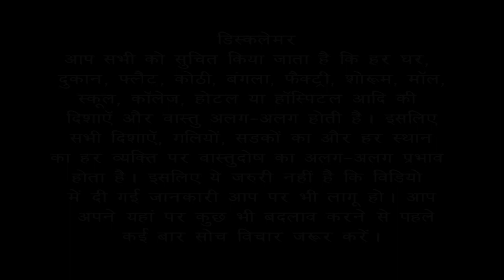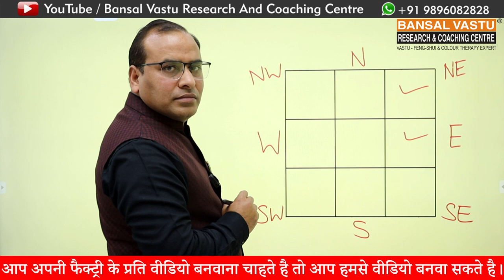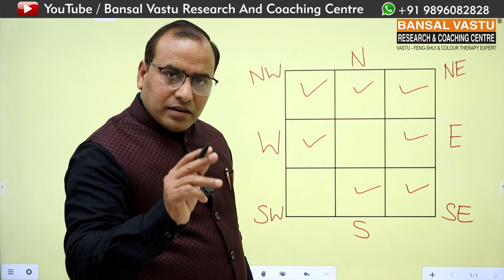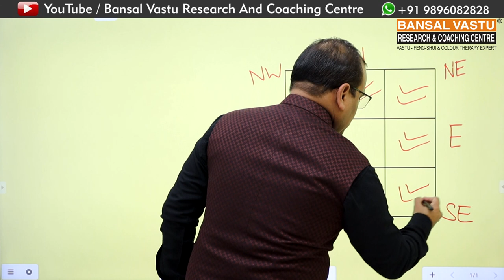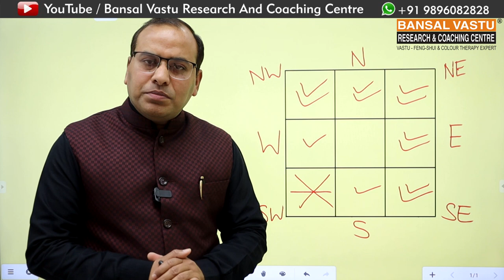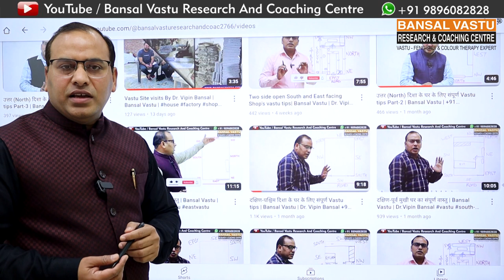Vastu Tips for Shaft/Open area in South-West zone. | Bansal Vastu | Dr. Vipin Bansal +91 9896082828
Vastu Tips for Shaft or Open area in  South-West zone.
Complete Vastu Solution of South facing floor plan/ house/ home.